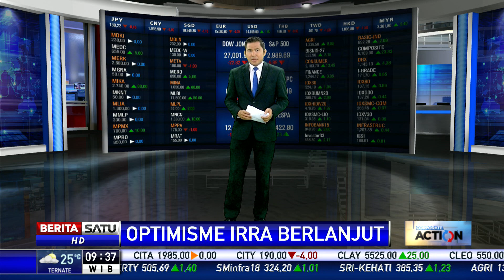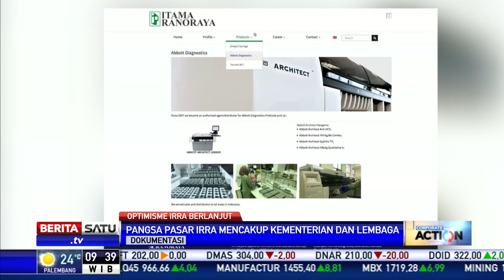Optimisme Itama Ranoraya Terinspirasi Perusahaan Dunia KPMG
Salah satu perusahaan jasa profesional terbesar di dunia Klynveld Peat Marwick Goerdeler (KPMG) merilis hasil penelitian Indonesia merupakan pasar peralatan medis dengan pertumbuhan paling cepat di dunia. Hal itu membawa optimisme baru bagi Itama Ranoraya.

Facebook.com/BeritaSatu
Youtube.com/BeritaSatu